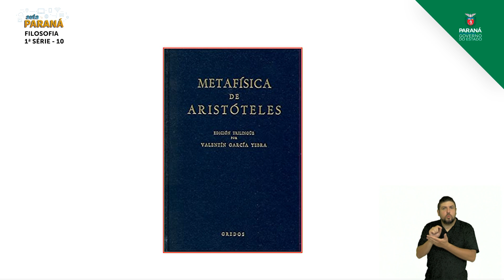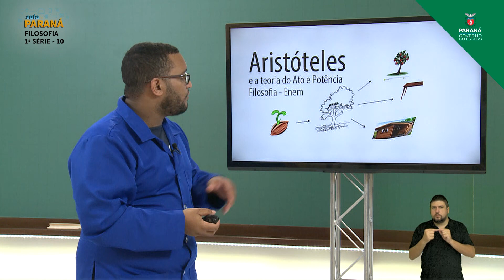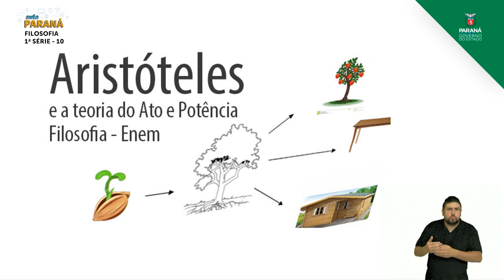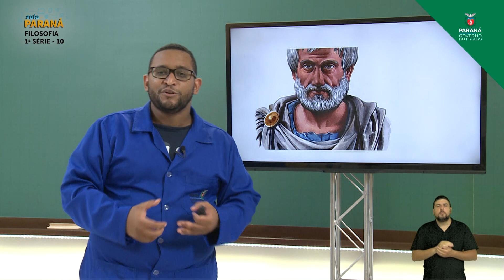2021 | Resumo da Aula | 1ª Série | Filosofia | Aula 10 - Teoria do Conhecimento: Aristó... - Parte 3